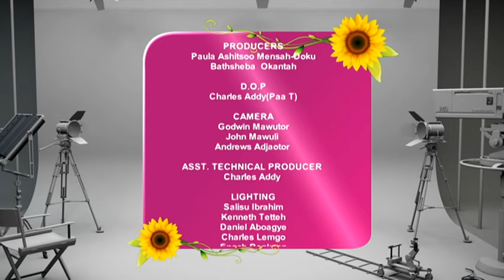Love in Full Bloom: Wedding Bells Ringing on GhanasMostPhotogenic! Who Catches the Bouquet Next? 👰🌹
Step into the world of love as GhanasMostPhotogenic captures the beauty of weddings.